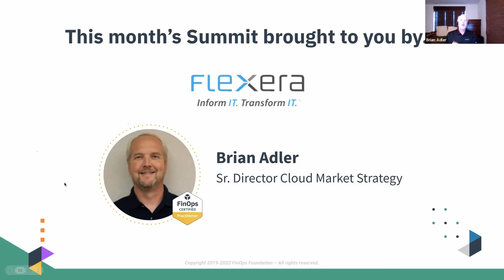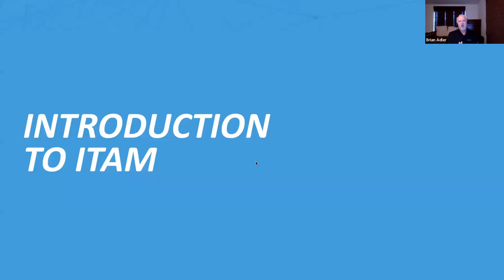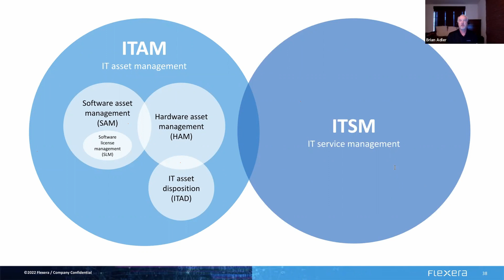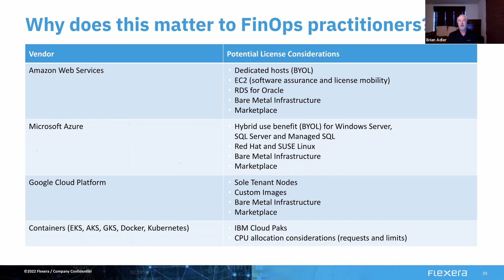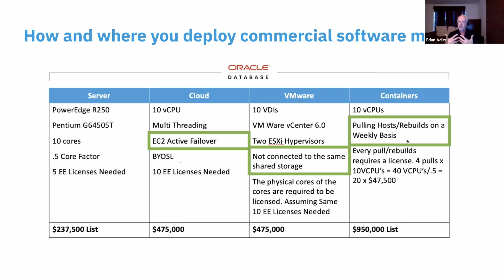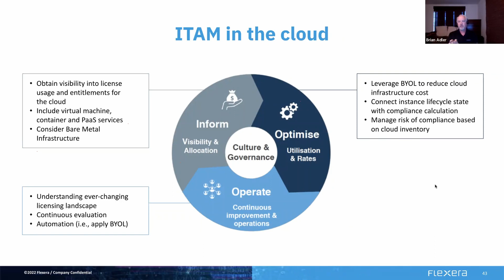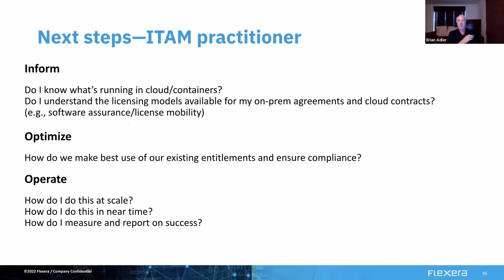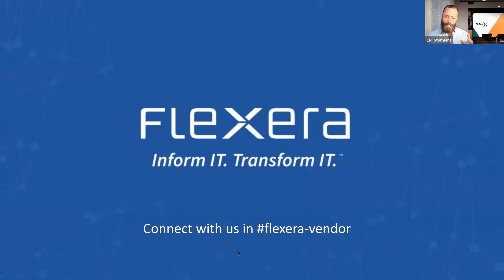Exploring the intersection of FinOps and ITAM with Brain Adler of Flexera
Brian Adler from Flexera discussed the intersection of FinOps and IT Asset Management (ITAM). He walked our community through some definitions of both practices, where they overlap, and why creating mutual understanding and common ground are important for both practices to thrive.

This talk was part of a greater FinOps Foundation Summit.

Not a member yet? Join to be a part of our breakout sessions and to discuss these topics with the rest of the community on our private Slack channel